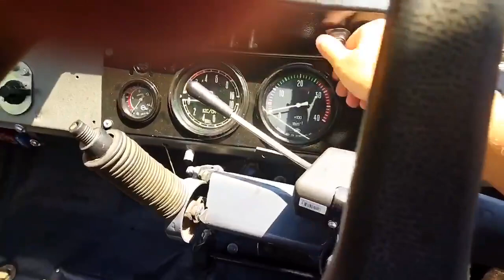Трактор ХТЗ Т-150К экспресс-обзор от Алексея Франкевич